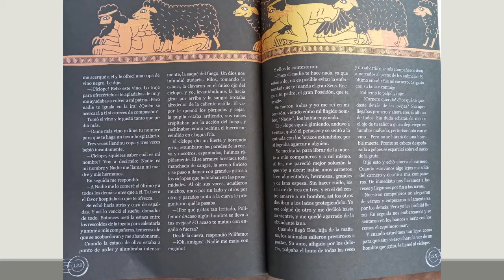ACTIVIDES MIÉRCOLES 15 DE JUNIO DEL 2022